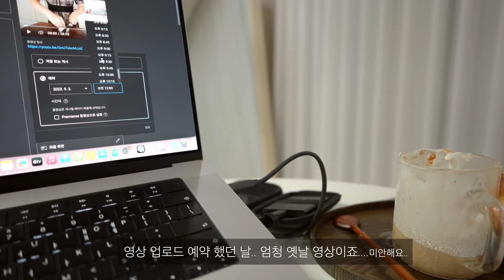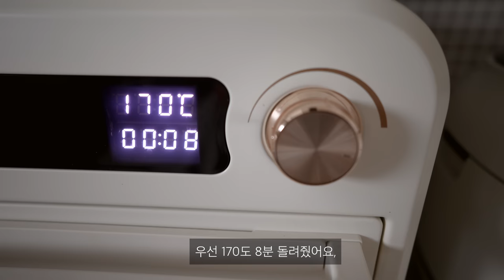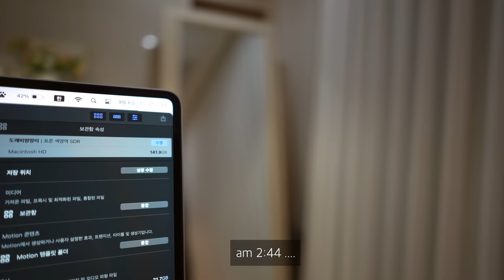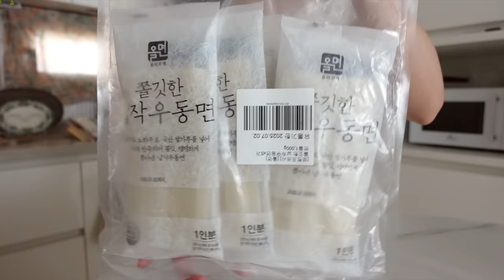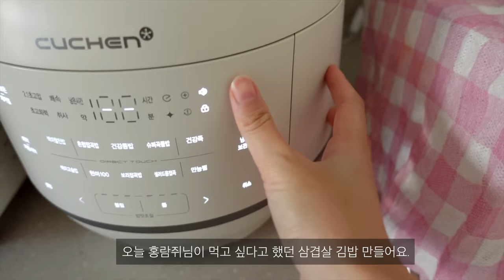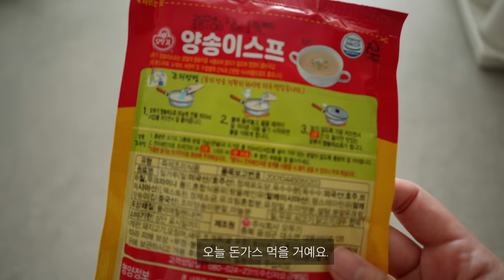ENG)🥩돈가스 대량생산 하고 매운 교촌레드 컵라면 먹는 자취 일상, 새로운 가구 구매 ! , 편의점 털기, 대파크림치즈 크로와상, 쯔유 만들기, 삼겹살 김밥, 제육볶음,야식 라면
이번 영상은 분량이 많았는데
많이 지우고 지워서 33분 분량으로 찾아왔어요.
반찬으로 돈가스 대량생산도 하고
편의점에서 구매한 교촌레드 컵라면도 먹어봤어요.
조금 긴 영상인데 재밌게 봐주세요 ♡

♡ 착장 정보
블랙 미니 원피스 : 수앤핏 / 품절
반팔 원피스 홈웨어 : 더블리스아웃